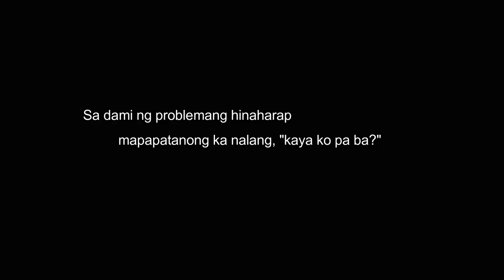Indie Film trailer ABM 3